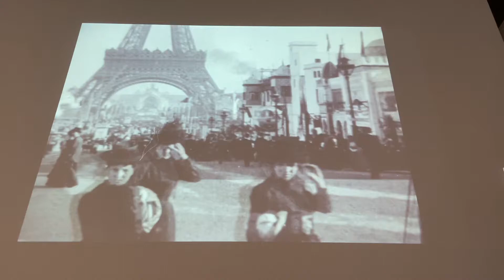Exposition universelle à Paris, 1900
Ce clip a fait partie d'une exposition sur le cinéma français à LACMA. C'est ici pour soutenir ce post de mon blog